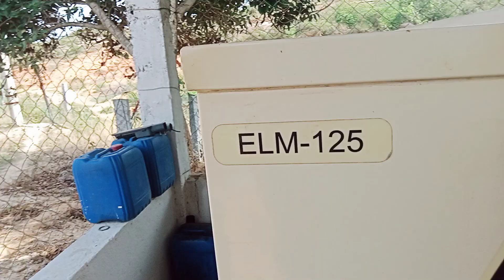कोई भी व्यक्ति या किसान EC SHED बनवाना चाहता है तो यह वीडियो आपके लिए